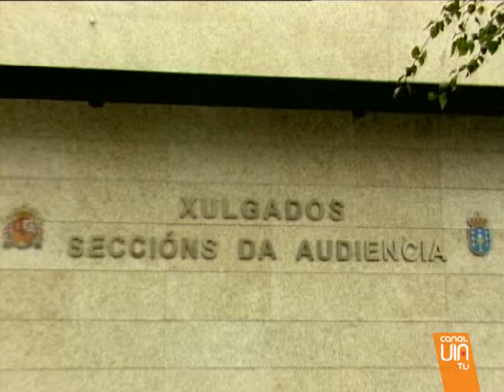La SGAE suma y sigue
La SGAE continúa con el afán recaudatorio de siempre... Durante 2011 aumentó el número de denuncias... De 50 pasó a 75.